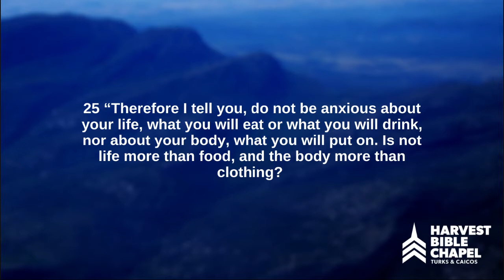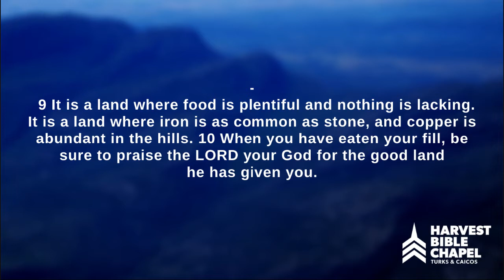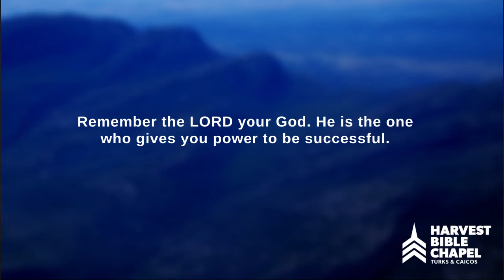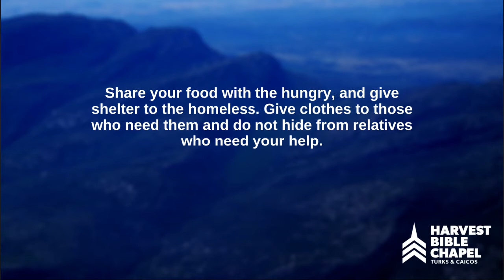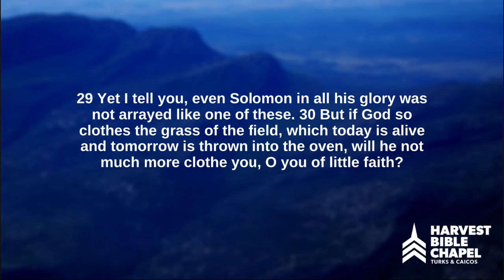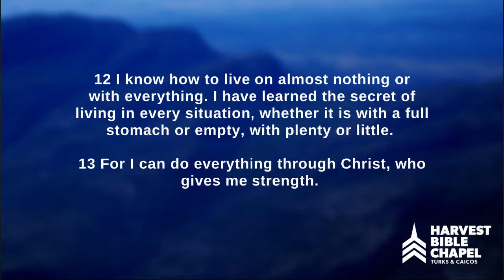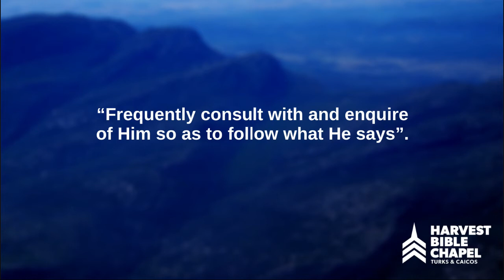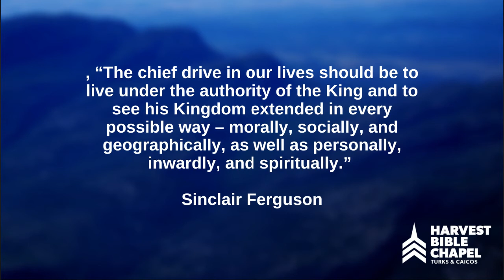Kenyatta Lewis| Don't Worry - Part 4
Millions of people are going to sleep tonight on a comfortable bed with full stomachs and enough clothes to stock a boutique and yet they are racked by the worry that they do not have enough food or clothes. While on the other hand, millions more are going to sleep on an empty stomach with hardly a place to get a comfortable sleep and they too are worried about what they would eat and wear.

Now you may say, it’s wrong for those who have it, to worry about it, but there is no way that those who don’t have enough to feed themselves should not worry about where their next meal is coming from. But I believe from this text, Jesus is saying to both groups “don’t be anxious about life’s necessities, because I would provide”.